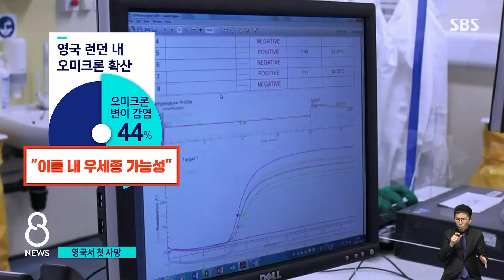오미크론 첫 사망자 영국에서 발생…중국서도 잇단 확진 / SBS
지난달 남아프리카공화국에서 처음 보고된 코로나 오미크론 변이가 아프리카와 유럽을 거쳐 이제 전 세계 모든 대륙으로 퍼져 나갔습니다. 중국에서도 어제(13일) 첫 감염자가 나오면서 지금까지 오미크론 변이가 확인된 나라는 70곳이 넘었습니다. 영국에서는 오미크론에 감염돼 숨진 사람도 처음 확인됐습니다. 오미크론은 속도는 빠르지만 증세는 가볍단 생각을 이젠 바꿔야 한단 목소리도 나오고 있습니다.
안상우 기자가 전하겠습니다.